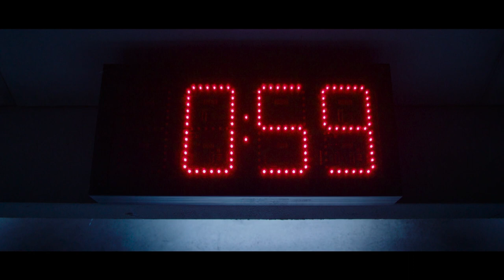Jigsaw - El juego continúa